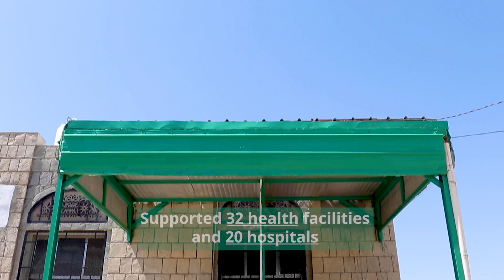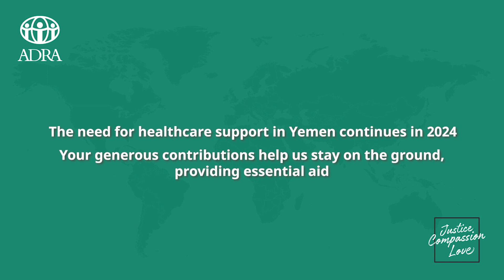ADRA Yemen: A Lifeline of Health and Hope in 2023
We're thrilled to share our 2023 Health Achievements video! ADRA Yemen has been on the ground providing essential healthcare services to those in need. We reached over 1.25 million people with health interventions last year, including supporting health facilities with medications and equipment, providing mental health care, rehabilitating health facilities, training health workers and midwives, and running vaccination campaigns. Watch the video to see how your support has made a difference and why we continue to need your help. Together, we can keep providing hope and health to Yemen.